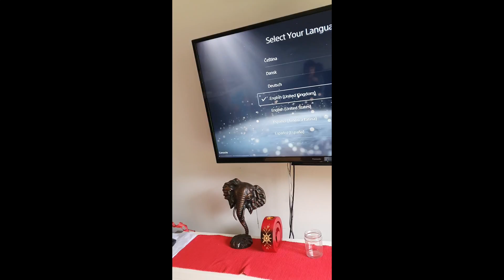PS5 Christmas 2021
Ps5 unboxing and playing for 1st time